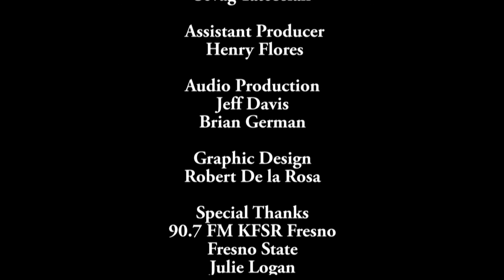TCVL 110 Cirque du Soleil TCVL CMAC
On this edition of Central Valley Ledger, host Sevag Tateosian talks to Johan Juslin a juggler with the Cirque du Soleil organization.  Johan and the production are touring the United States and will be in Fresno in September of 2018.